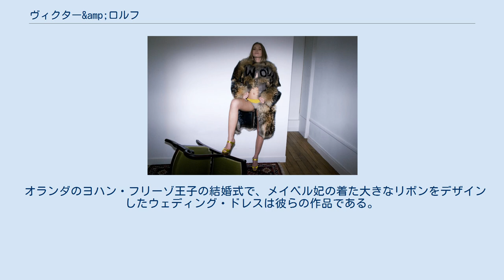ヴィクター&amp;ロルフ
ヴィクター&ロルフ（Viktor & Rolf）は、オランダのアムステルダムに拠点を置くファッションブランドである。
同社は、ヴィクター・ホスティンとロルフ・スノランによるデザイナーデュオによって創設された。
 2008年の秋冬コレクションから ヴィクターとロルフはオランダのアーネム芸術アカデミーで知り合った。
卒業後に両者はパートナーとなり、1993年に活動の場をパリに移した。
最初のコレクション『イエール』を発表し、新人デザイナーコンテストでプレス賞、レディース賞、最優秀賞の3つの賞を獲得した。
2001年の秋冬コレクションは服も顔も手足も真っ黒なモデルを登場させ、自身も黒尽くめで挨拶したり、2005年にはブロードウェイのショーのように舞台で早変わりをしてみせたりした。
2003年秋冬コレクションでメンズライン『ムッシュ』を発表。
2006年にH&M、2007年から2008年にかけてアレグリとコラボレーションを展開。
2008年にディーゼルのレンツォ・ロッソ率いるファッショングループが投資し、経営上の参加に入る。
 2009年春夏コレクションにサムソナイトとのコラボレーションで、「サムソナイト・ブラックレーベル by ヴィクター&ロルフ」を展開。
通常のキャットウォークショーではなく、オンラインでコレクションを発表した。
 オランダのヨハン・フリーゾ王子の結婚式で、メイベル妃の着た大きなリボンをデザインしたウェディング・ドレスは彼らの作品である。